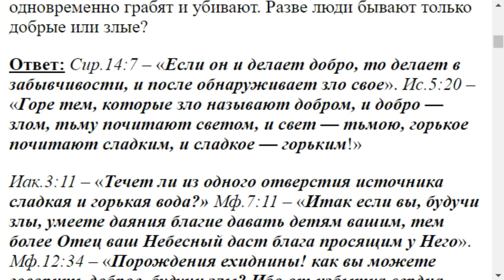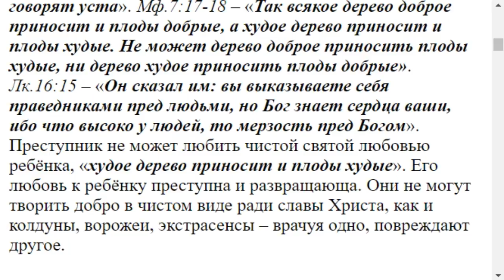0533. Разве люди бывают только добрые или злые?